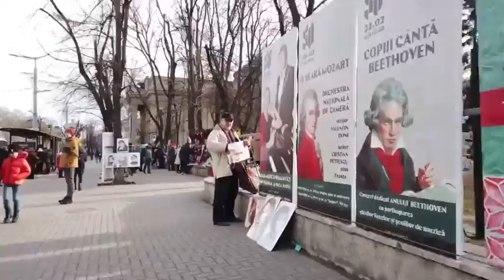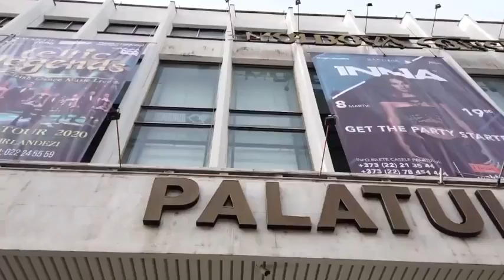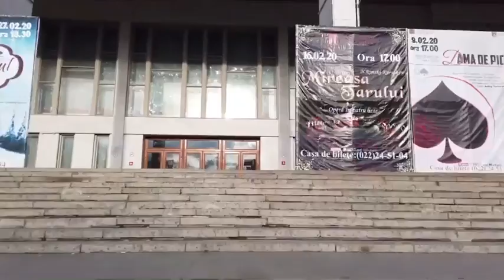FREE WALKING TOUR 4K 60fps (UHD) CHISINAU / Moldova li'l)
Chisinau is the capital the Republic of Moldova. Moldova is a small,
landlocked European country near Ukraine and Romania.

We start our winter tour on an afternoon at the Triumphal arch with a
view of the Great National Assembly Square. The Nativity Cathedral
in Chisinau's Cathedral Park also is among the main sights of this
city which we see during the first few minutes.

As a less touristy city we see mostly locals when we walk on the
Strada Columna and laterthe Stefan cel Mare si Sfant Boulevard.
The main street has most of the shops and also a little arts /
souvenirs market between the Organ Hall (Sala cu Orga) and the
Mihai Eminescu National Drama Theater (Teatrul National "Mihai
Eminescu”).

We head a bit south and on the Str. Veronica Micle towards the
National Palace (Palatul National) and Stephen the Great Central
Park (Gradina Publica ,,Stefan cel Mare si Sfant")

Afterthe park we pass the Moldova National Opera Ballet (Teatrul
National de Opera si Balet ,,Maria Biesu") on our way back to the
Central Park where we end this tour of the centre of Chisinau.

Camera: Osmo Pocket in 4K6O